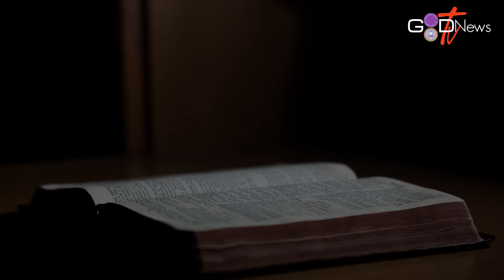|| WAN BAN MANE (DAILY DEVOTIONALS) ||KA JINGIM KABA DAP BIANG (IOA. 10:10) || MR. ANIWEL KHONGJEE||